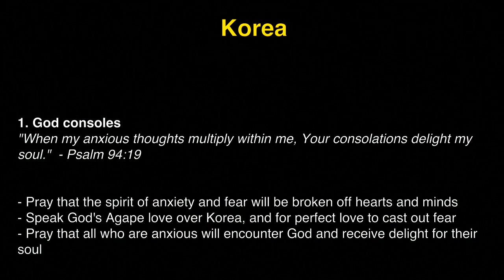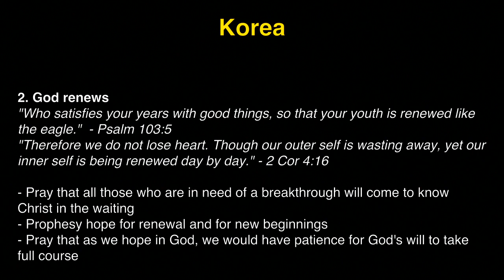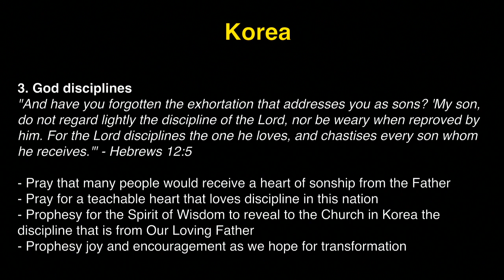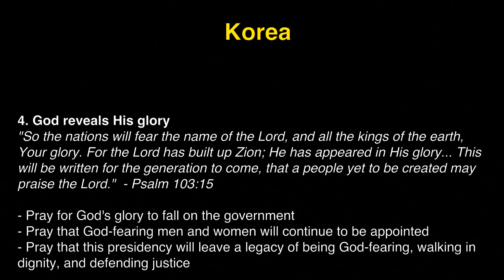K1 Prayer (R, 10/19/2017) by Susy Park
Team: Susy Park (praise leader, keys), Tammi Wenzig (prayer leader & vocal), David Haram Kim (djembe).

- Videostream Production Team: Michelle Kwak.